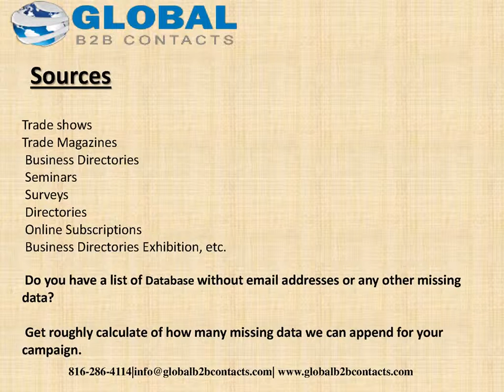Rhode Island CVD Executives List